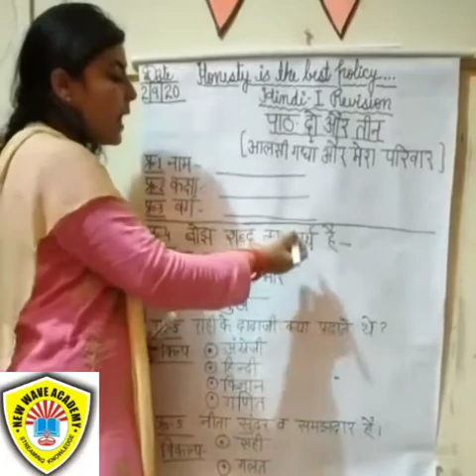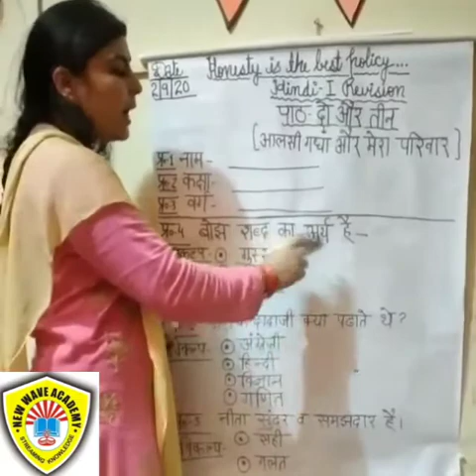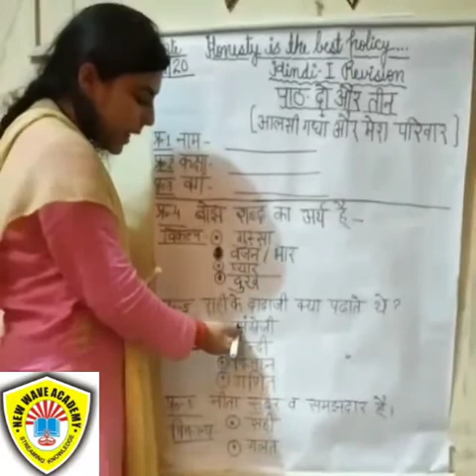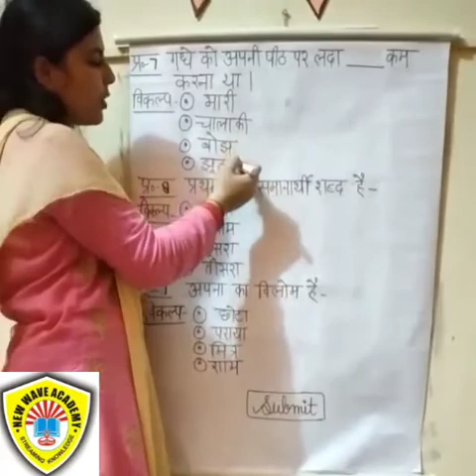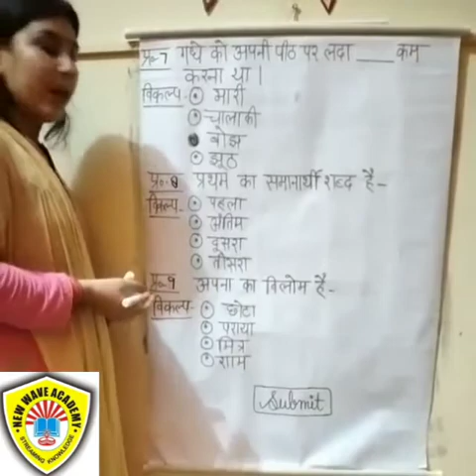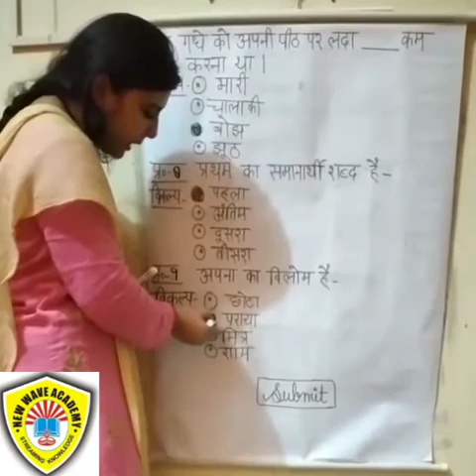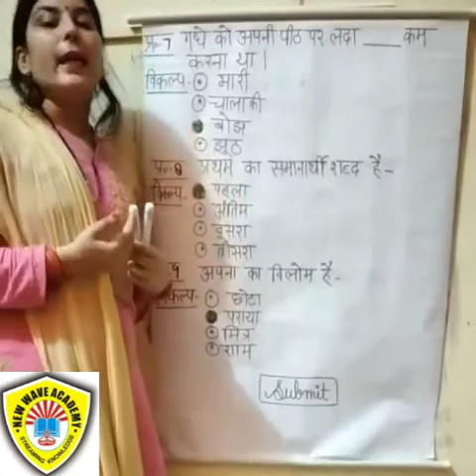Class 2 Video lecture 2nd september (2)